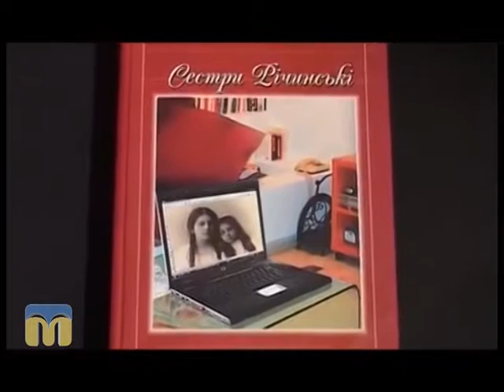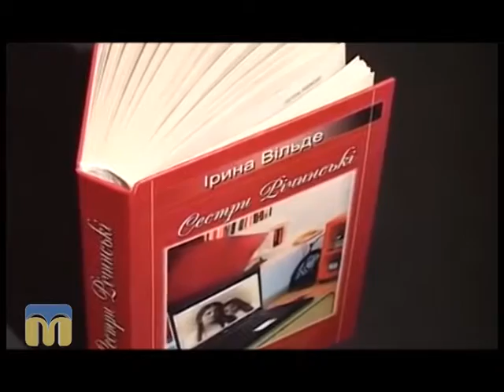Тест 99. Ірина Вільде 30.11.2015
Рубрика "Тест 99".
Ірина Вільде "Сестри Річинські"